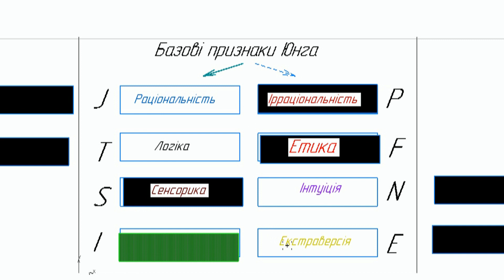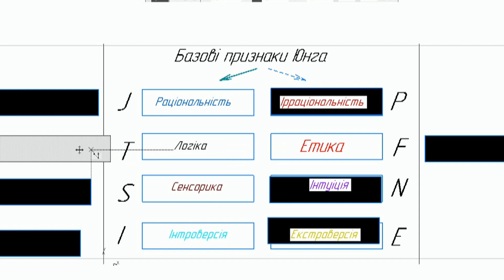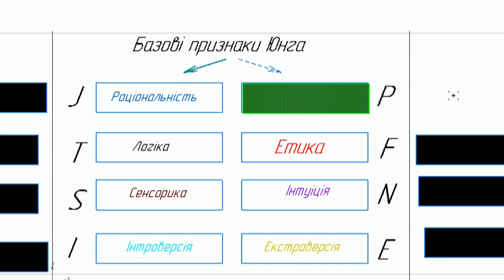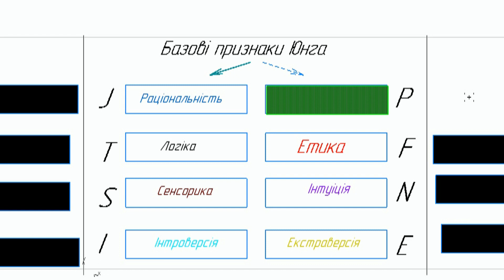Український холостяк 8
Типологія Юнга, учасники проекту Український холостяк 8